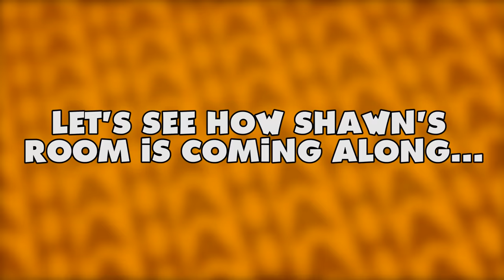Dinosaurs in our House + McDonalds Magic Trick 4 Mommy FUNnel Vision Vlog New Room Tour